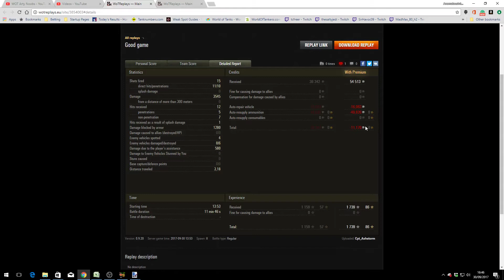E75, Steel Wall and Top Gun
This replay is from 30 September 2017 on Mountain Pass. The player, Cpt_Ashstorm in the E75 was awarded a Steel Wall and Top Gun for 6 Kills and 3.5K Damage.

or XimerTracks - NCS Music & Remixes.